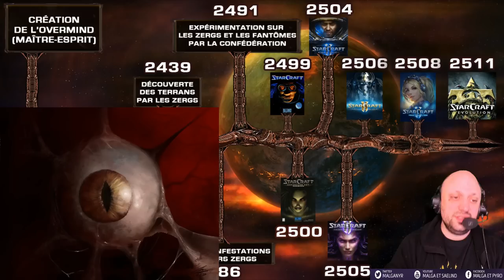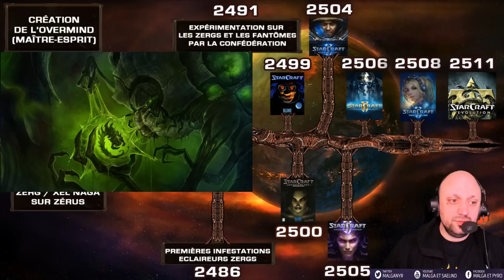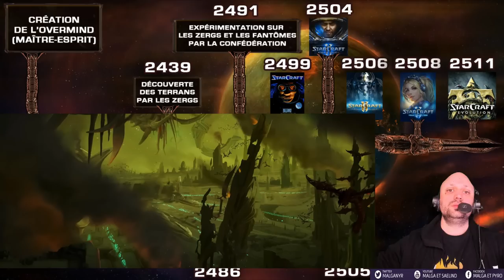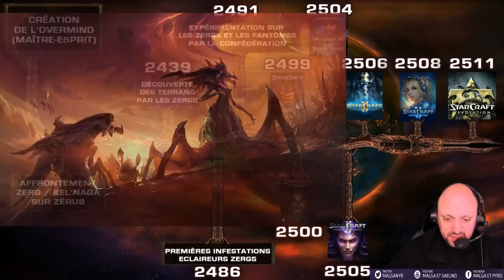Frise Chronologique de StarCraft (Zergs)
Vidéo sur la chronologie de  StarCraft afin de garder à l'esprit les grands évènements importants de l'histoire du Secteur de Koprulu du point de vue des zergs
Plus de détails dans d'autres vidéos:

Missions Nova:
SoonTM

StarCraft Evolution:
Soon TM